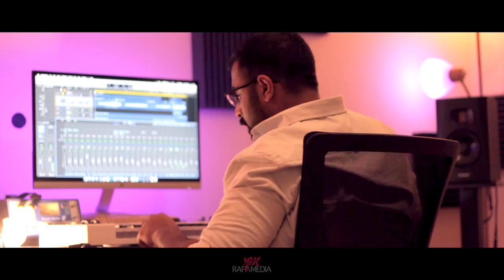Nesikkiren | Susan Chempola | Studio JAY | Rafa Media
Vox : Susan Chempola l
Programming : Edwin Johnson |
Recording Studios : Studio JAY, Houston, TX |
Mix and Master : Jetson Sunny |
Guitars : Durwin D'souza & Abey Abraham |
Camera  : Anish Thankachan, Jetson Sunny |
Release Rights : Powervision TV, Harvest TV, Kefa TV